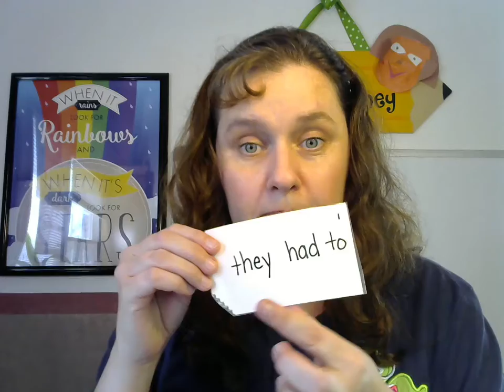List One Sight Word Practice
Mrs. Kenney teaches our List One Words!